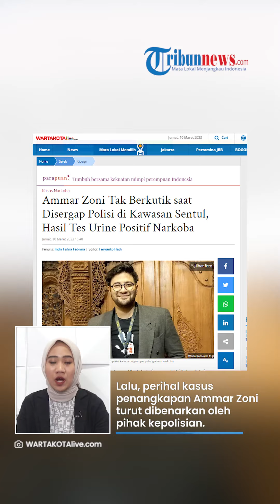2 KALI Ammar Zoni Ditangkap Polisi soal Kasus Narkoba, Sempat Tuliskan 'Titip Sandal' di Medsos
TRIBUN-VIDEO.COM- Kedua kalinya Ammar Zoni berurusan dengan polisi atas kasus penyalahgunaan narkoba.

Adapun penangkapan tersebut dilakukan penyidik pada Rabu (8/3/2023) di kawasan Sentul, Jawa Barat.